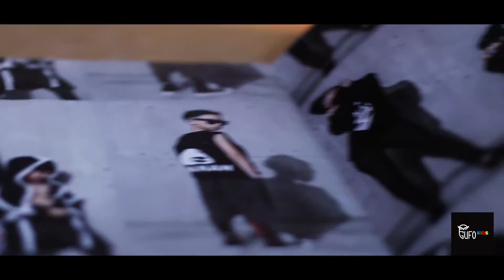Итальянская одежда. Киев, б-р Леси Украинки 20\22 . GUFO.IN.UA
Backstage со съемки новой коллекции GUFO KIDS.